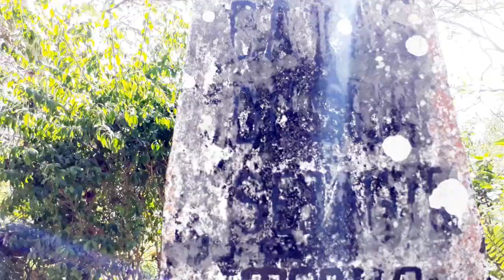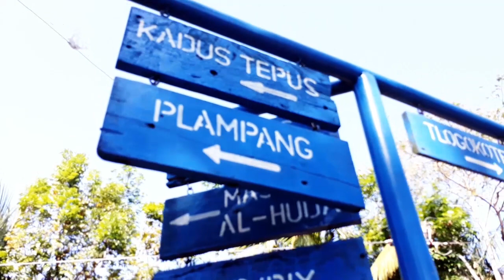Dusun Tepus, Desa Somorejo, Kec. Bagelen, Kab. Purworejo